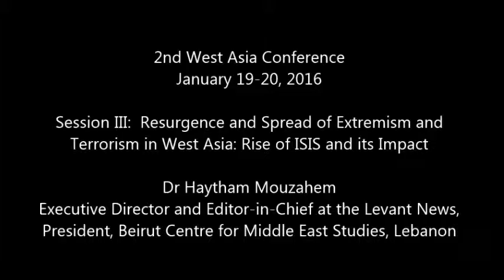Resurgence and Spread of Extremism and Terrorism in West Asia - Dr Haytham Mouzahem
2nd West Asia Conference
Ideology, Politics and New Security Challenges in West Asia

Speaker
Dr Haytham Mouzahem, Executive Director and Editor-in-Chief at the Levant News, President, Beirut Centre for Middle East Studies, Lebanon.